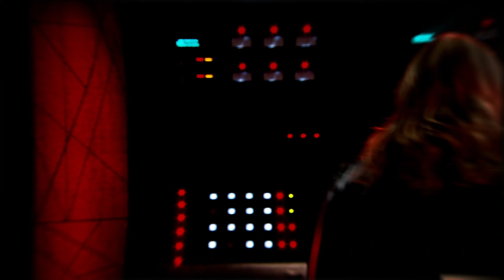C&C Tiberium Wars+Kane's Wrath [Walkthrough!!!] [Part24] - (SHION) 😄🐲🎮🇵🇹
C&C Tiberium Wars+Kane's Wrath [GamePlay] [Part24] - (SHION) 😄🎮😎🇵🇹
Recording... (No Commentary) 👑🐉🎮🇵🇹
YouTube Page...4K VIDEO UPLOAD!!!
FaceBook Page...Shion - All Fights Scenes
FaceBook Page...Shion - Wallpapers
Info...
Command & Conquer 3: Tiberium Wars is a 2007 science fiction real-time strategy video game developed and published by Electronic Arts for Windows, Mac OS X and Xbox 360 platforms, and released internationally in March 2007. The game is a direct sequel to the 1999 game Command & Conquer: Tiberian Sun, and takes place roughly seventeen years after the game's expansion pack Firestorm, in which Tiberium has grown to become a considerable threat to the planet, leading to the world's political borders and territories being remade into zones denoting the level of contamination by the alien substance. The game's story sees the Global Defense Initiative and the Brotherhood of Nod engage in a new global conflict, this time as major superpowers, only for the war to attract the attention of a new extraterrestrial faction known as the Scrin, which attacks both sides while harvesting Tiberium for its own purpose.